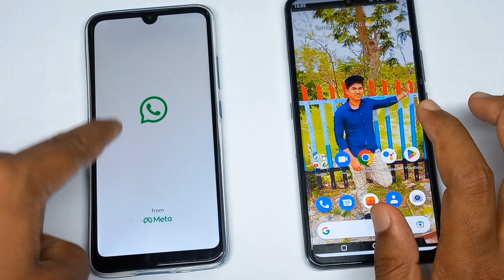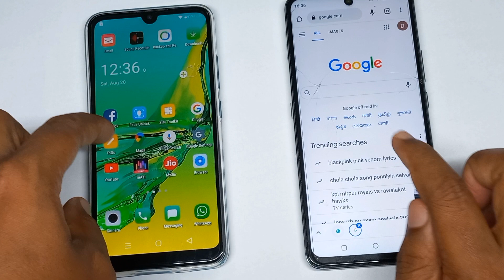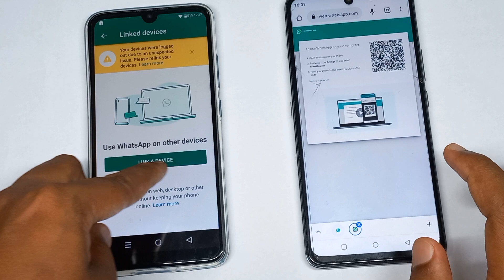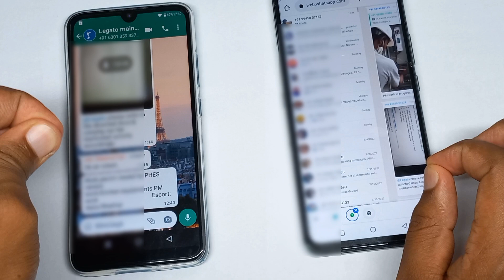Whatsapp Web Kaise Use Karte Hai | How to Use WhatsApp Web on Android | WhatsApp Web Kya Hai ?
Hello friend in this video I am going to share how you can use whatsapp web in your laptop or mobile.
Whatsapp Web Kaise Use Karte Hai | How to Use WhatsApp Web on Android | WhatsApp Web Kya Hai ? | WhatsApp Web Kaise Use Karte Hai |  WhatsApp Web Problem | WhatsApp Feature 2022 | WhatsApp New Update 2022

hindi
WhatsApp web not working in Chrome

  Thanks
Dipu Gharami

@WhatsApp @Dipuji Tech Tips